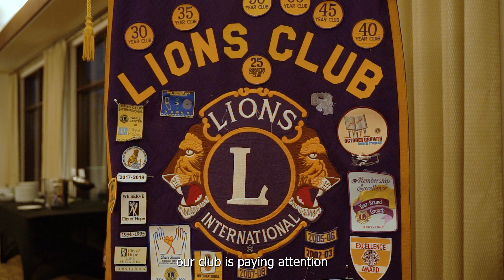Millbrae Lions Installation Dinner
Millbrae Lions Club held it's Installation Dinner where they welcomed new President, Bill Meyers.
The night was full of fun and excitement!